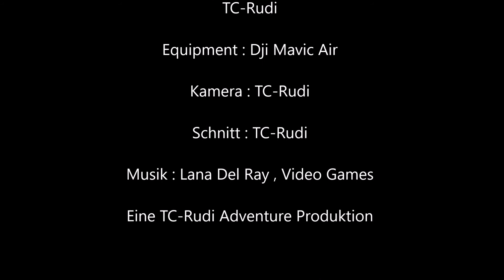Video Log GC8AXP2